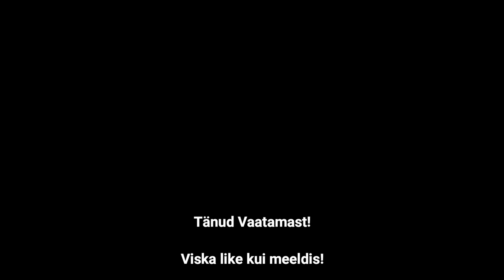HISPAANIA TRIP OSA #2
Külastame lõbustusparki ja naudime puhkust!

Video on filmitud go pro kaameraga ja selle saad osta siit